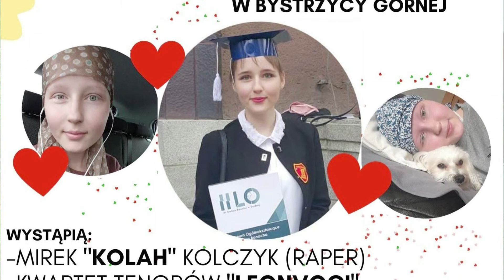PIKNIK CHARYTATYWNY DLA JUSTYNY CIOK W BYSTRZYCY GÓRNEJ